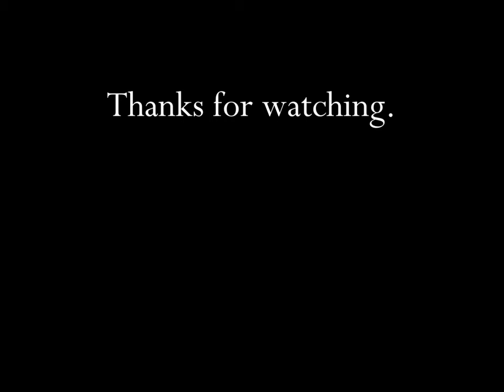Yellow Pages Shark Tank Crack TV Commercial HD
This is a 1999 Dutch tv video commercial for the Yellow Pages titled "Shark Tank Crack".